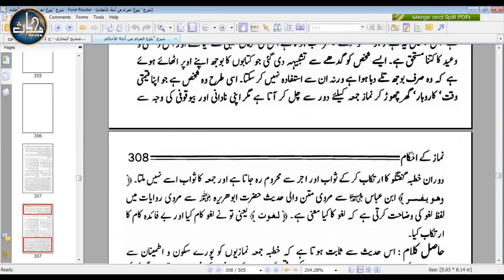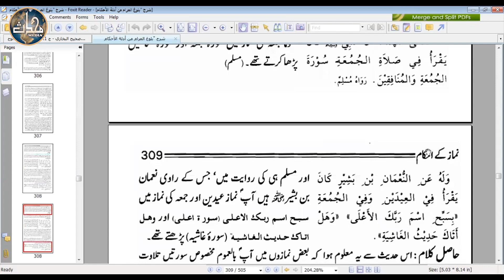TDC Hadith/Fiqh (Sem 3) | Lecture 15